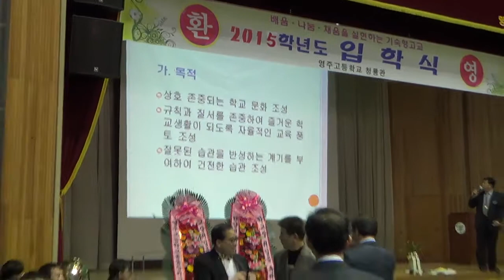[한국유통신문.com] 2015학년도 영주고등학교 입학식 및 제11대 김상국 교장 선생님 취임식 현장(7)-2015년 3월 2일-충효관